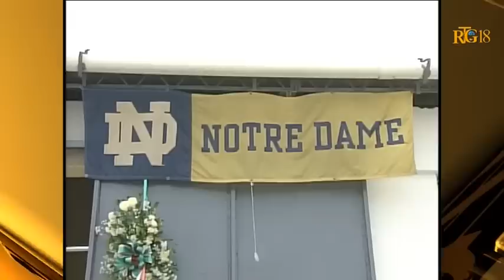Cérémonie d'ouverture d' une usine de production de sel iodé a delmas 2.